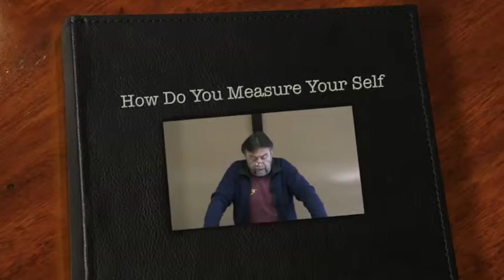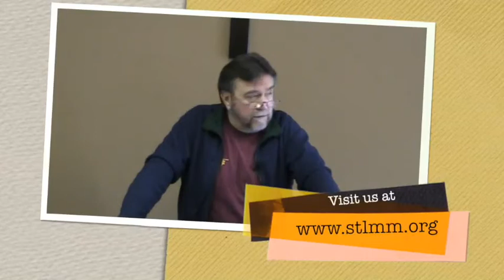How Do You Measure Your Self - 1 Corinthians 4:3-4 - 2/23/2014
We shouldn't care what other people think of us, if we're following God's standard. But if we aren't following it, then we should care.